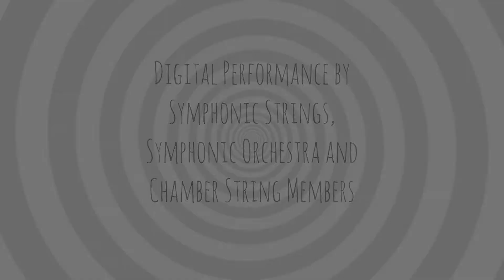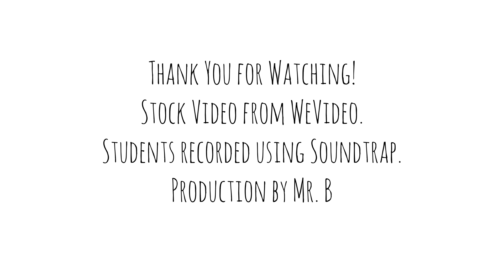Vortex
Digital Performance by Symphonic Strings, Symphonic Orchestra and Chamber Orchestra Members. Students recorded individually using Soundtrap.